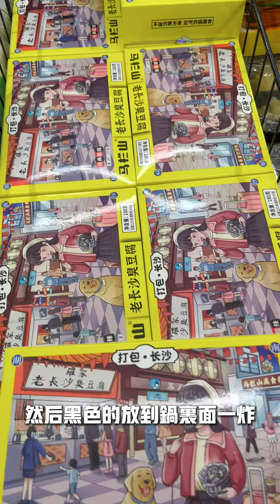期待已久的美食...終於找到了! 🤩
🏠您好！我是Pris韓，多倫多房地產經紀/經理人。我們能為您搜索所有符合您條件的每日新上市房源，包括暗盤和獨家掛牌房源，這樣您就能迅速及時看到好房產了！

➢點贊、評論、分享是對視頻創作者最好的支持。有任何問題，歡迎私信我。